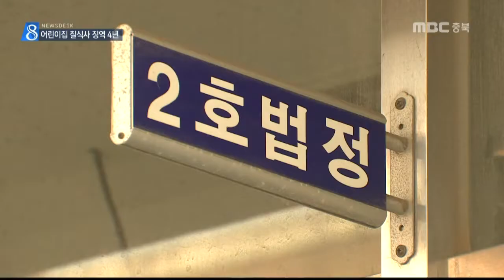2년 전 제천에서 발생한 어린이집 사망사건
◀ＶＣＲ▶
 대낮 제천의 한 어린이집에서
3살 최 모 군이 코와 입이 동시에 막혀
질식사한 사건,

 최 군을 재운다며 보육 교사가
이불을 머리 위까지 덮고
움직이지 못하도록 누릅니다.

 전날에도 최 군에게 똑같은 방식으로
강압적으로 잠을 재운 것이 확인됐습니다.

 교사 측은 아동학대에 해당하지 않고
고의가 없었다고 주장했지만,
받아들여지지 않고 징역 4년이 선고됐습니다.

(CG) 재판부는 "신체 건강과 발달을
해칠 위험이나 가능성을 인식하면
결과와 상관없이 아동학대로
보기 충분하다"고 밝혔습니다.

(CG2) 또 보육교사로서 위험성을 인식하였다는 점에서 학대의 고의도 상당 부분 인정된다고

(S/U) 다만 재판부는 피고인이 초범이고,
유족을 위해 4천만 원을 공탁한 점과
해칠 의도로 학대한 것은 아니란 점을
참작했습니다.

 유족은 받아들일 수 없다는 입장,

           ◀ＳＹＮ▶최 군 어머니
"말도 안 되죠, 5년 이상은 생각했었어요.
저기서 항소하고 그러면 또 형량 줄어들 테고,
아기만 불쌍하죠. 우리나라 자체가 그냥
아동학대에 대해서 너무 처벌이 약한 것
같아요."

 검찰은 "재판부 판단은 존중하지만,
양형이 부당하다"며 항소하기로 했습니다.
           ◀ＥＮＤ▶